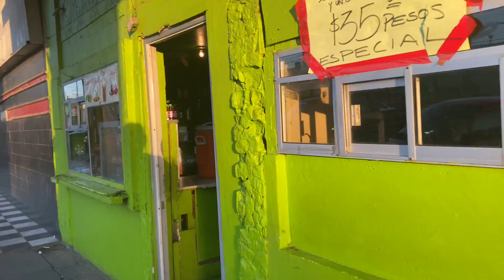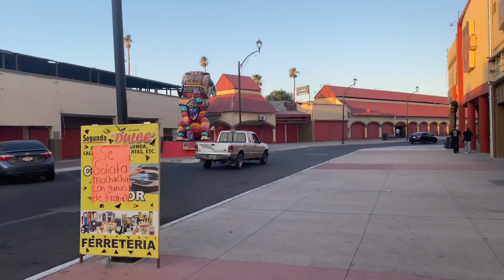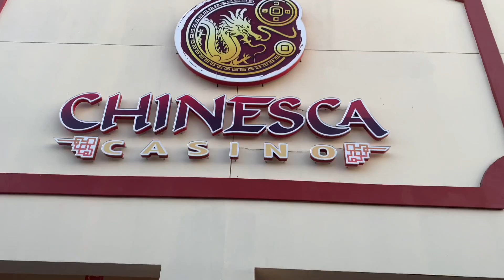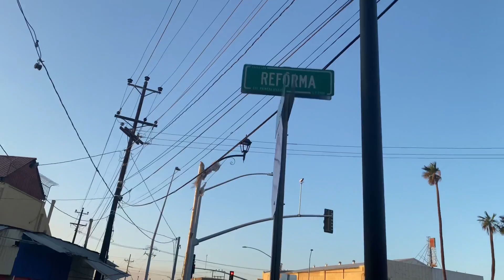Zona Centro Mexicali